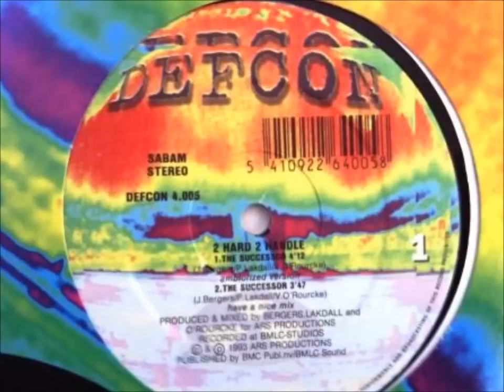2 Hard 2 Handle - the successor(hard luck version)